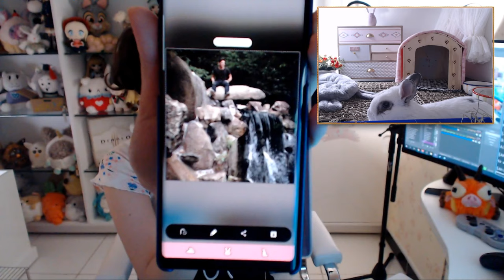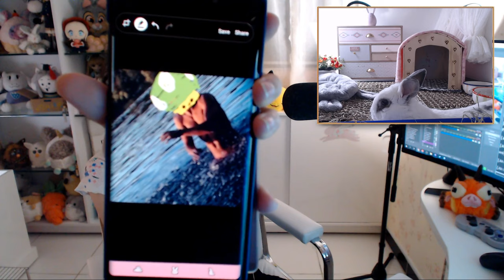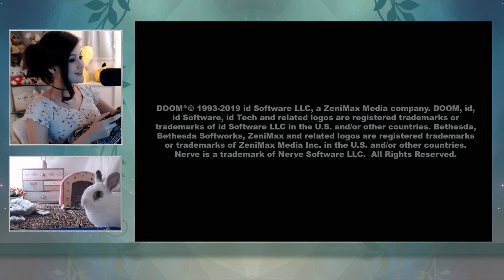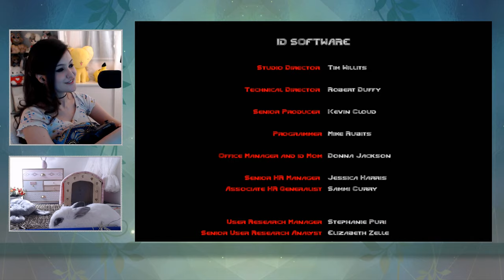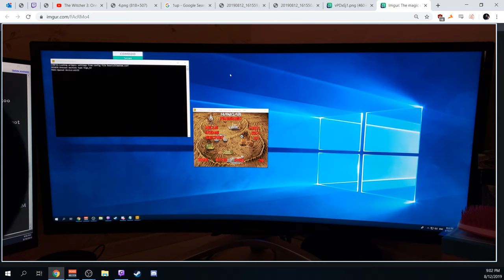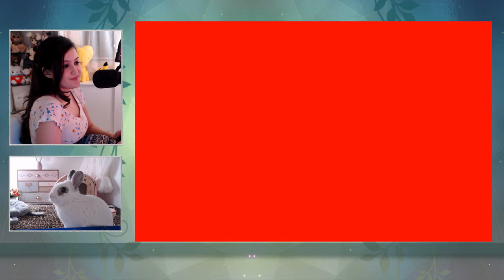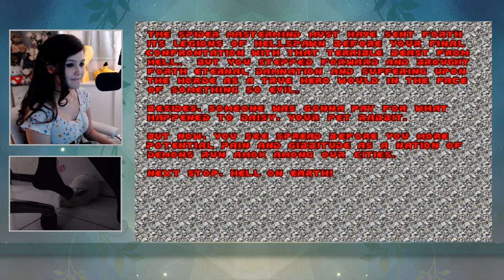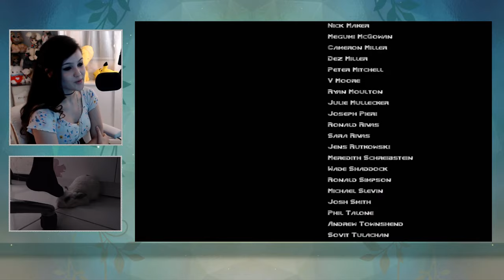DOOM and Bunny. Finishing DOOM 1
This is a full twitch VOD. (that's why it is so long!) Saved this one because bunny was being very cute! Finishing DOOM 1 and avenging Daisy!!! FOR THE BUNNIES!